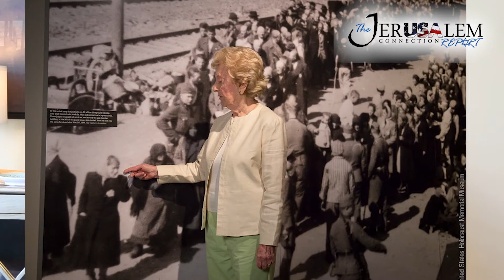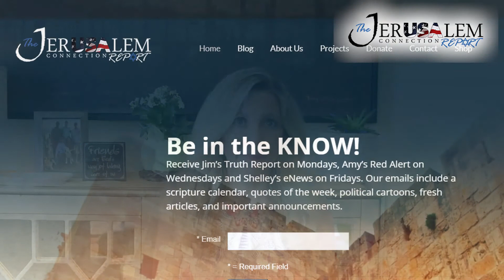Red Alert: What’s Your Perspective on History?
Sometimes it seems like decades and centuries past by and are but footnotes or textbook chapters for us to know about and then move on with our everyday lives.

But let us really look at history in some context.

For example, Prince Philip recently passed at age 99. He was married to Queen Elizabeth for 74 years. Philip and Elizabeth married one year before the modern state of Israel was born. And we still have Elizabeth around to tell us about it!

Think of this. Prince Philip’s mother, Princess Alice, was named righteous amount the gentiles for her selfless work during WWII to hide and save Greek Jews. Philip was but one degree away from helping Jews. His mother, a princess (whose family was exiled) stayed in Greece to live in a convent instead of fleeing to England or Germany to enjoy a more luxurious lifestyle.

And this was but one lifetime ago. Prince Philip, on official business representing the Crown, went to Israel to honor his mother when she passed and was buried at the Mount of Olives. All while then anti-Zionists told him not to visit the land (there was an unofficial boycott of Israel at the time).

We still have Holocaust survivors to this day who can testify to the horrors that centuries of antisemitism in Europe had led to in the sophisticated and modern central lands of Europe where art, education, and innovation was, at the time, seemingly flourishing.